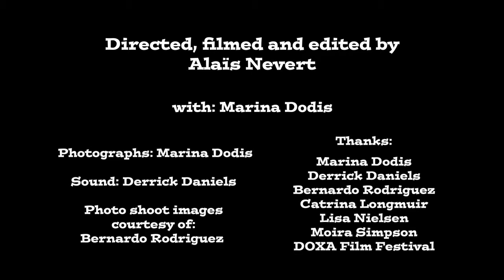Capturing Strength - Doc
A short doc I did in 6 days during my internship for the DOXA film fest and the NFB! The theme was "Women and the glass ceiling".
Thanks so much to Marina Dodis and all the wonderful people who helped me!